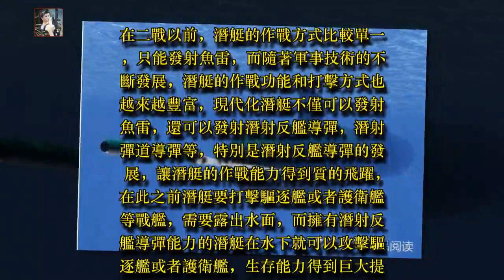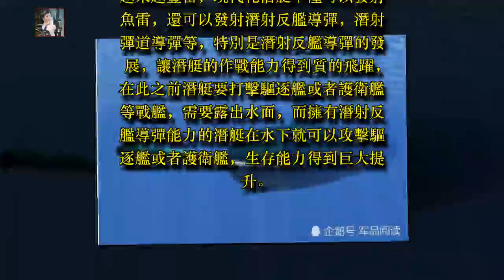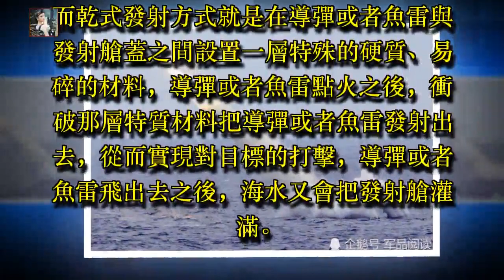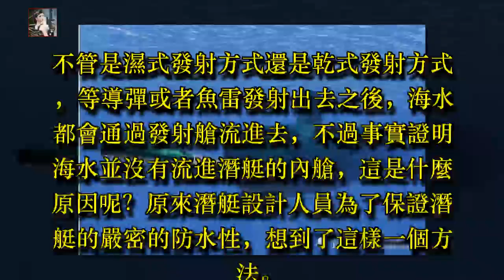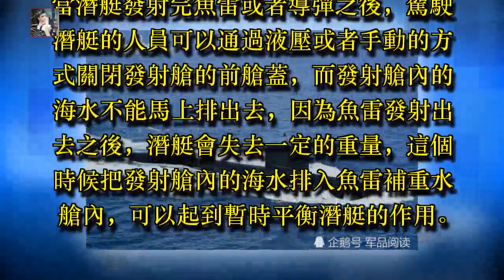潛艇發射魚雷導彈時，艇內為什麼不會進水？這裡告訴你答案